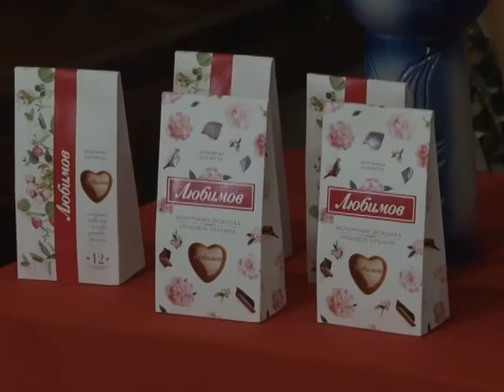ДЕНЬ СВ ВАЛЕНТИНА